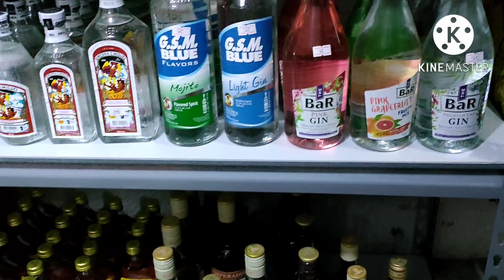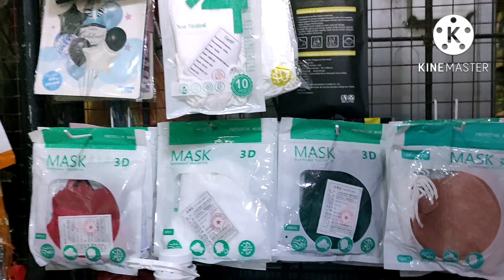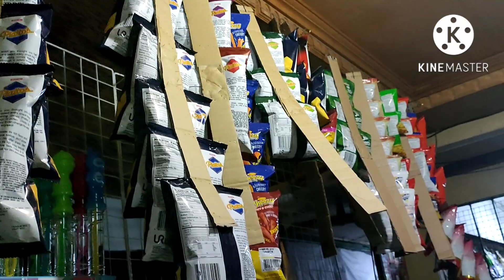Short Update Sa Aming Bagong Gawang Bungad / Sari-Sari Store